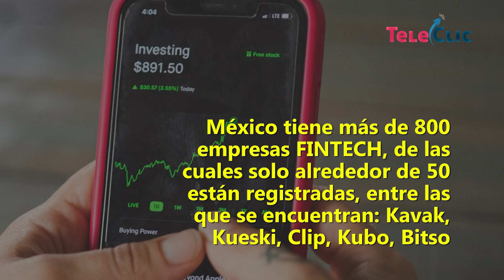Las FINTECH que han llenado vacíos no ocupados por los bancos tradicionales...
La evolución tecnológica ha generado la introducción de nuevos instrumentos de economía y uno de ellos son las FINTECH que han llenado vacíos no ocupados por los bancos tradicionales